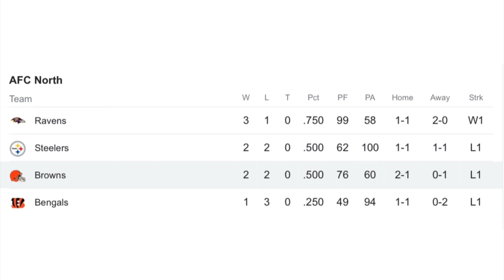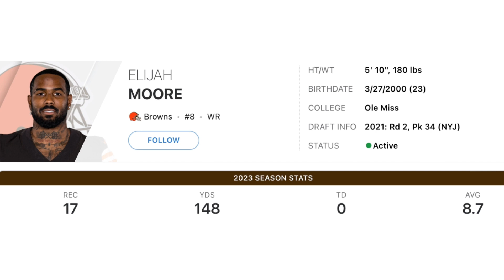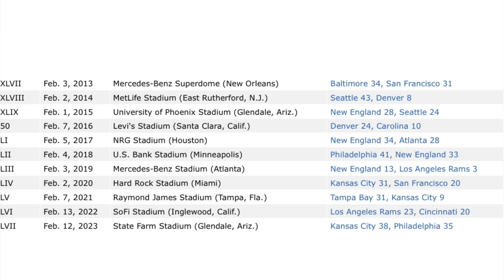How To Feel About The Cleveland Browns At The Bye Week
The Cleveland browns are currently 2-2 going into the bye week and are in 3rd place in the division. Most can agree that we should at least be 3-1. What we have learned so far is that kevin stefanski is indeed in the hot seat and honestly he is not best fit for the job. He fails to game plan for certain scenarios and he fails to adjust. We’ve also learned that we have a top tier defense in the league which is the reason why we are winning these games. We also realize that due to nick chubb being hurt, the success of this team relies on kevin stefanski’s ability to game plan towards deshaun watson’s strengths and his ability to adjust to nick chubb’s absence.